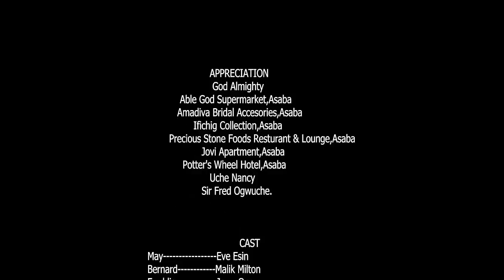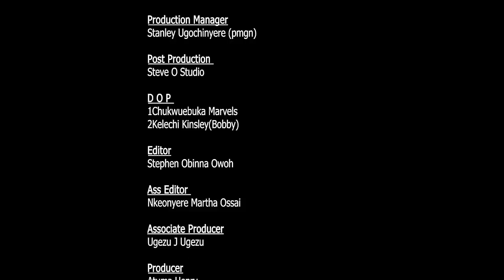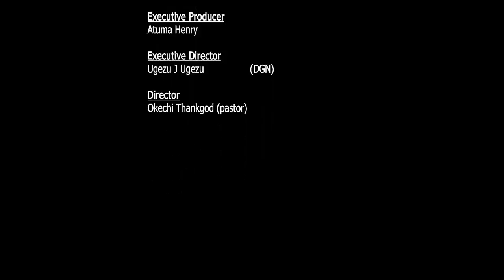WET AND WILD COMPLETE FULL MOVIE - EVE ESIN & MALEEK MILTON 2023 LATEST NOLLYWOOD MOVIE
This brand new romantic Nollywood movie depicts the life of a young beautiful lady who is on a quest to satisfy her lust with the only young man that she has ever known in her entire life. What will be her fate as she encounters so many disappointments on the way!

Starring: Eve Esin, Maleek Milton, Mary Uche, Dorex Ekperebi.

Director: Ugezu J Ugezu.

Executive Producer: Atuma Henry